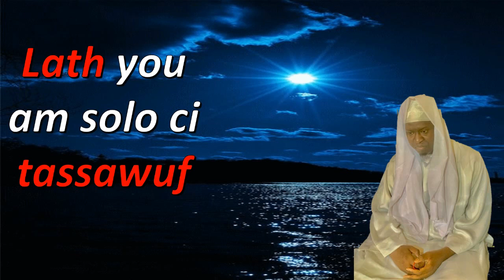lath you am solo ci tassawuf